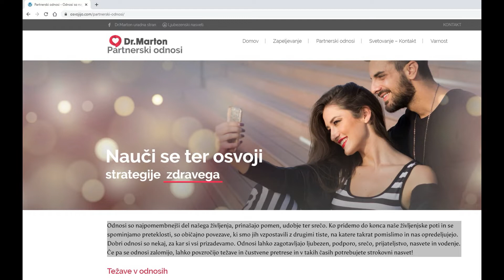Katastrofalne napake pri zapeljevanju ženske - Nasvet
V tem video klipu analiziram napake 29 letnega moškega, pri zapeljevanju ženske. Podam mu nasvet.